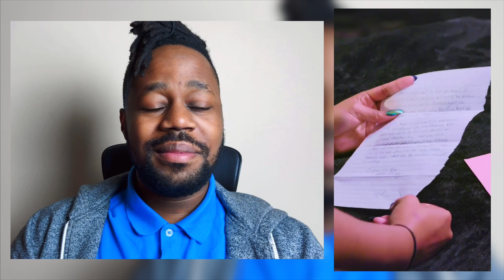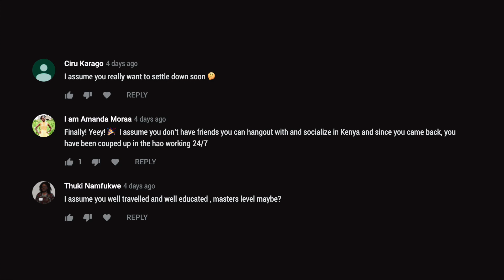Breaking up with my Cheating Long Distance Boyfriend - Wrong Distance Relationship Snapchat S01E06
Breaking up with my cheating long-distance boyfriend. This is episode 6 of the new MTV show Wrong Distance Relationships where different couples in long-distance relationships share their stories.

This is an emotional docudrama that follows the evolution of three long-distance couples in long-distance relationships trying to keep their love and romance alive. In this episode, our first couple Gabbi and Juwaun; the girlfriend Gabbi finally ends the relationship with Juwaun but he refuses to take any responsibility or apologize.

Our second couple Sam and Monica, the girlfriend Monica tries to make friends on dating apps, as her long-distance boyfriend Sam is in the Uk waiting for her arrival.

Our third couple Lexus and Tavious, the girlfriend Lexus asked her boyfriend Taviuos to write her a letter to let her know how he really feels about her.

Love,

Edgar Obare